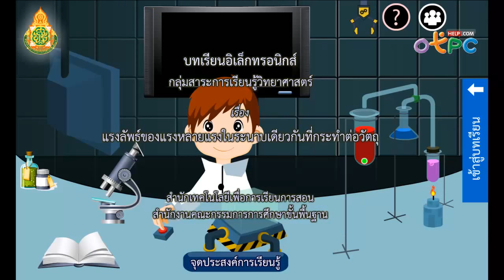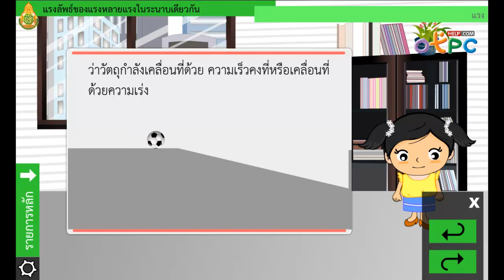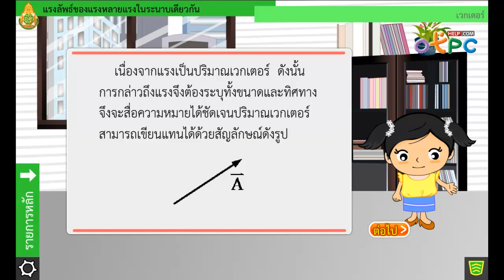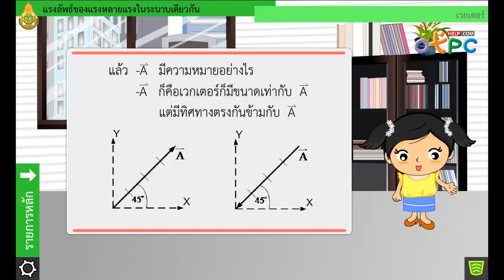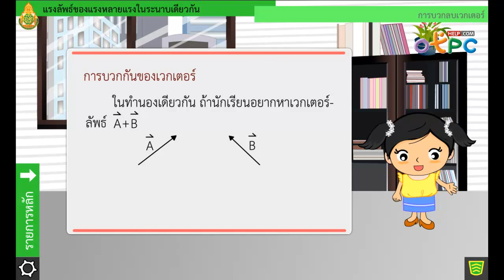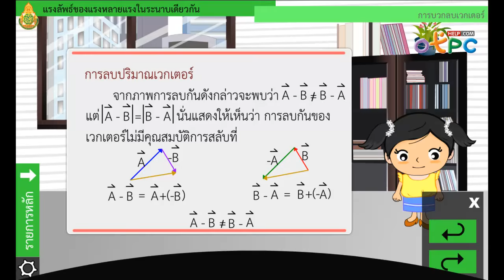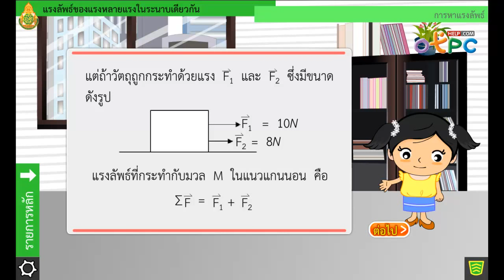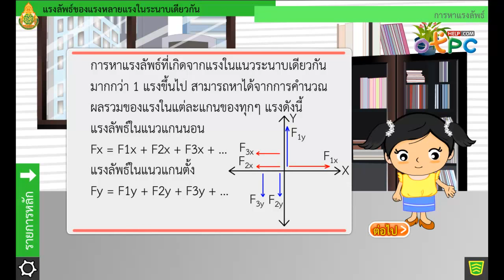แรงลัพธ์ของแรงหลายแรงในระนาบเดียวกันที่กระทำต่อวัตถุ - สื่อการเรียนการสอน วิทยาศาสตร์ ม.2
- เรียนรู้เรื่อง แรงลัพธ์ของแรงหลายแรงในระนาบเดียวกันที่กระทำต่อวัตถุ
- แรง คืออะไร
- ผลของแรงลัพธ์ คืออะไร มีผลต่อการเคลื่อนที่วัตถุอย่างไร
- ปริมาณเวกเตอร์ คือ
- การบวกกันของ เวกเตอร์
- แรงในระนาบ